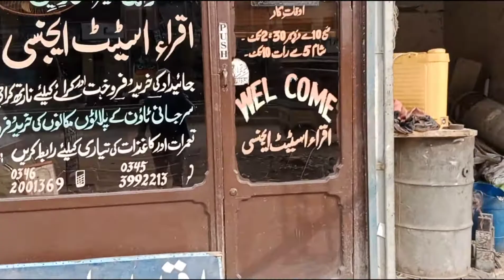Aj Ghar ki safai karwadi 😂🥳